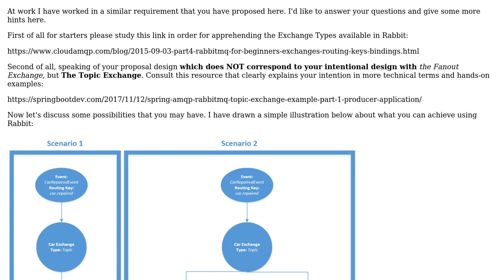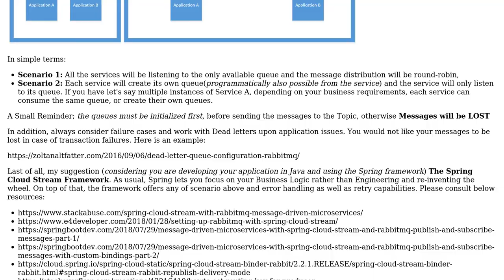Software Engineering: How to send queue messages to one queue in rabbitmq? (2 Solutions!!)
Software Engineering: How to send queue messages to one queue in rabbitmq?

With thanks & praise to God, and with thanks to the many people who have made this project possible! | Content (except music & images) licensed under CC BY-SA | Music | Images & others | With thanks to user Tugrul ASLAN user Sergio R.B. user Aaron M. Eshbach and the Stack Exchange Network Trademarks are property of their respective owners. You are responsible for your own actions.